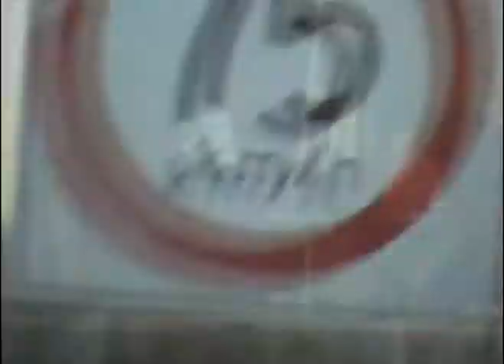4to mex cabos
el cuarteto mexicano girando por la baja!